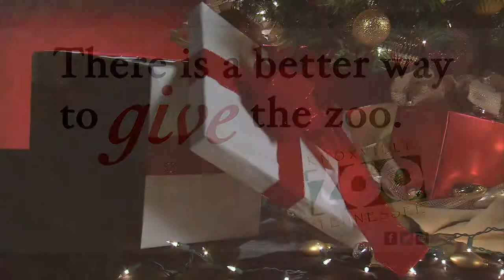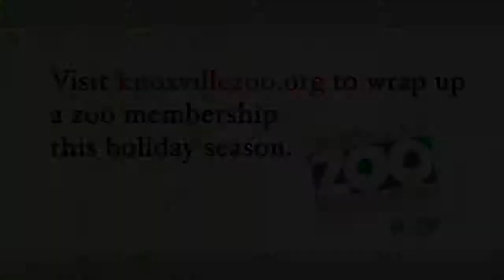KCS and Knoxville Zoo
PSA for Knox County Schools followed by a holiday spot for the Knoxville Zoo.